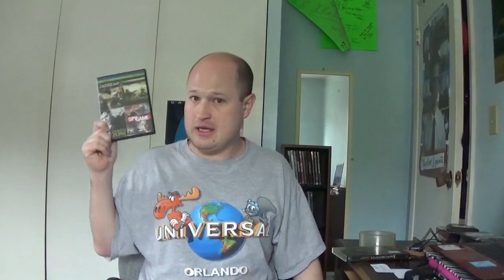Hidden In The Universal Vault | The Kingdom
Today's Review A Group Of FBI Agents Head Down To Saudi Arabia To Stop A Group Saudi Find Out In My Review Of The Kingdom From 2007